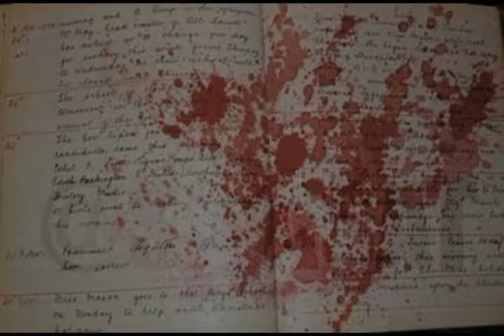Dedicated To The APS Martyrs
this this song is dedicated Aps Martyers,The sad and heart wrenching songs     is composed and  sung  by  Famous muscian  and  vocalist  Sardar Ali Takkar sb.written  by mumtaz aurakzai.this song  is  brought to  by  Harfan Productions